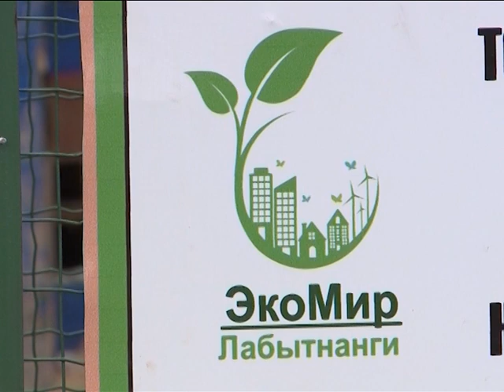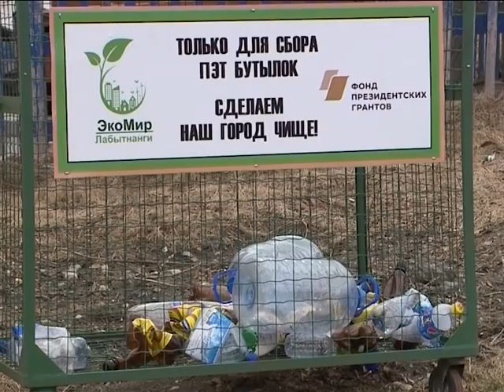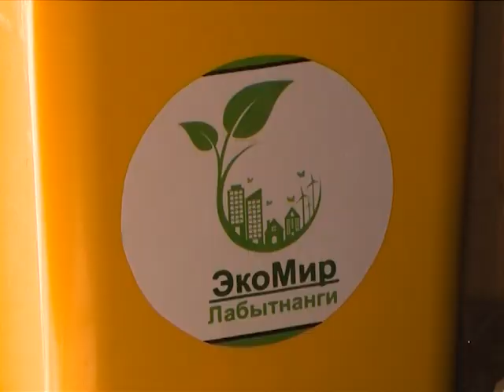Безотходное производство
Установить во дворах  нашего города 11 контейнеров для сбора пластика и собрать 4 тонны этого вида бытового мусора активисты организации «ЭкоМир - Лабытнанги» смогли за один год. Осуществить это им удалось благодаря президентскому гранту.  Теперь председатель экологической организации Никита Чубшвец пишет новые проекты. Его цель – заручиться финансовой поддержкой инвесторов, с которыми совместно можно будет подарить вторую жизнь накопленному пластику.